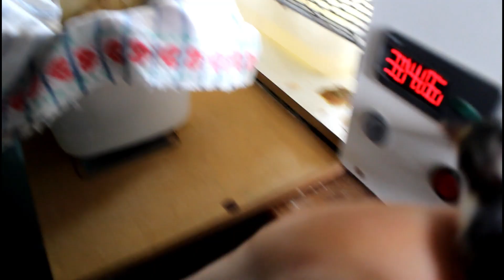Nasceram pintinhos na nossa chocadeira | Coração Campeiro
Colocamos alguns ovos de galinha caipira na nossa chocadeira e nesse vídeo mostramos que começaram a nascer alguns pintinhos.